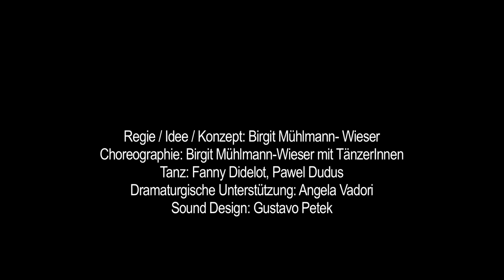wo_men ki(ss) Trailer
wo_men ki(ss)
Regie / Idee / Konzept:
Birgit Mühlmann - Wieser
Choreographie: Birgit Mühlmann- Wieser mit Tänzern
Tanz: Fanny Didelot, Pawel Dudus
Dramaturgische Unterstützung: Angela Vadori
Sound Design: Gustavo Petek
Licht: Robert Herbe
Kostüme: Hilde Böhm
Fotografie: Peter Hellekalek
Grafik: Cesar Lopez

a b.m-w dance company production
unterstützt durch: Kultur Land Salzburg, Kultur Stadt Salzburg, TOIHAUS Theater und tanz_house

Ein Versuch am Dialog der Körper, der auf eine Reise durch Monotonie, Intensitäten, Affekt und Verdichtungen führt und die Sprenggkraft des Alltags berührt. Ist wirklich immer alles so wie wir vorgeben, dass es sei? Wie geschickt sind wir in der Kunst der Selbsttäuschung?

An attempt at a dialogue of the bodies that takes us on a journey through monotony, intensities, affect and densities and that touches the explosivity of the everyday. Is everything always the way we pretend it is? How versed are we in the art of self-deception?